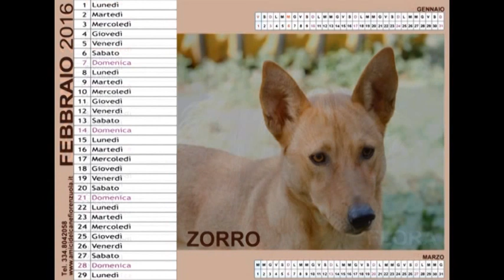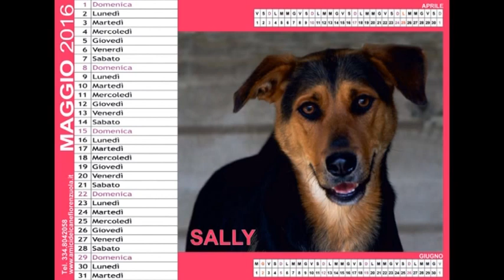calendario canile 2016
Presentazione del calendario anno 2016  .Iniziativa "Associazione Amici del cane onlus" pro canile di Fiorenzuola d'Arda.